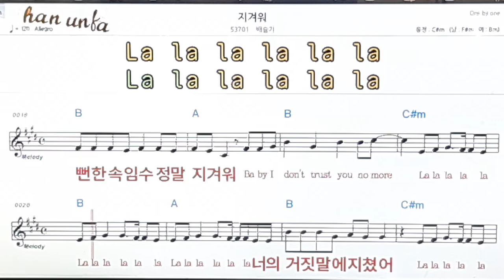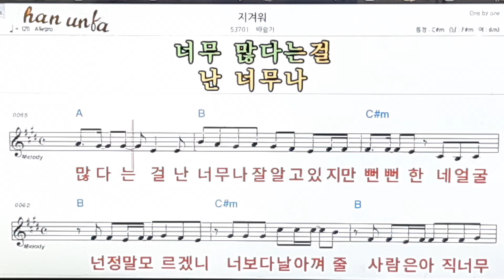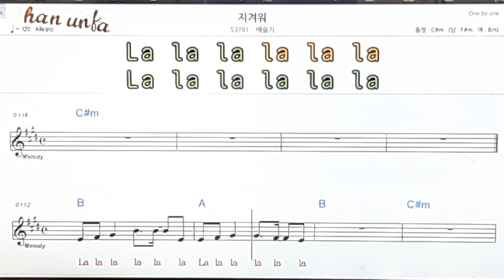지겨워/배슬기👍노래 반주, 코드 악보,가라오케💋Karaoke*Sheet Music*Chord*MR